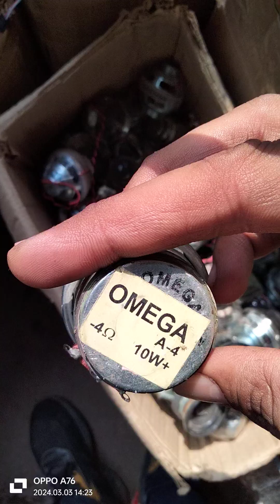car speaker Sony JBL Malaysia ke speaker milte Hain car speaker DJ speake hai8920186036ok7065877044